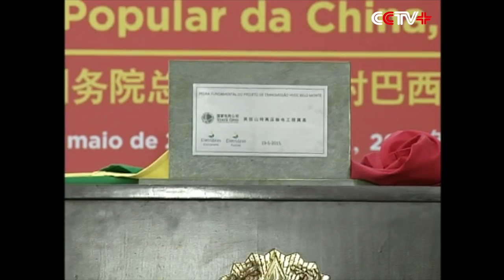China, Brazil to Strengthen Cooperation: Chinese Premier, Brazilian President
Li Keqiang said on Tuesday that China and Brazil agreed to increase cooperation in industrial capacity, and the two countries signed agreement worth of 27 billion U.S. dollars.

Li made the remarks at a joint press conference with Brazilian President Dilma Rousseff after they held talks in Brasilia, capital of Brazil.

Li said both China and Brazil agreed to increase cooperation in industrial capacity. After many years' development, China accumulated rich experience in infrastructure construction and obtained competitive industrial capacity. The bilateral cooperation in industrial capacity would help Brazil speed up its infrastructure construction, reduce cost, create jobs and achieve mutual benefit and win-win results.

China is willing to set up a joint fund for industrial capacity cooperation to finance bilateral projects in the field, Li said.

He said the two sides agreed to expand bilateral trade and optimize trade structure, strengthen financial cooperation and push forward local currency settlement of cross-border trade.

Li said China supports a bigger role of Brazil in international affairs.

In the context of the weak recovery of world economy and the downturn pressure, Li said, the strengthening of cooperation between China and Brazil, two major emerging economies in the world, will help build confidence for all emerging economies and contribute to the global economic recovery.

Rousseff said Brazil and China should built up their strategic cooperation on a basis of equality and mutual trust. The two countries also have practical needs and strong willingness for strengthening their mutually beneficial cooperation.

The Brazilian side is willing to cooperate with China in energy, resources, metallurgy, aviation and aerospace and agriculture, with an emphasis on infrastructure and industrial capacity, she said.

The two countries will increase two-way trade and investment, strengthen financial cooperation, enhance close consultation and cooperation within multilateral frameworks, and play bigger roles in international and regional affairs, she said.

Li and Rousseff attended a video ground-breaking ceremony for the ultra-high voltage electricity transmission project in the Belo Monte hydroelectric dam before the press conference.

Brazil is the first stop of Li's four-nation Latin America tour, his first to the region since he assumed premiership in 2013. Besides Brazil, Li will also visit Colombia, Peru and Chile till May 26.